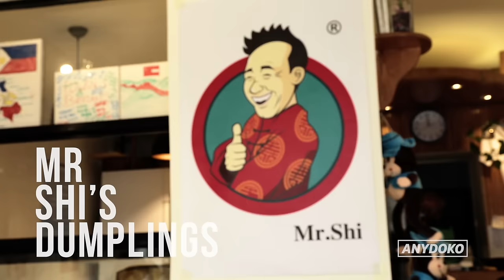The Best Snack Food in Beijing - Featuring Fried Scorpions and Jian Bing!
Beijing’s snack food scene can be slightly daunting for tourists. If you don’t go to the right places you will be hit with a lot of weird food that is mainly on display to entice daring tourists (although stinky tofu is a favourite among locals). Don’t be scared, because Beijing has some the most awesome snack and street food in the world. Would you have expected anything else from the home of Peking Duck? We tried some of the crazy, but also a lot of the normal snacks like dumplings, hot pot, the best Peking Duck in the world and all of the Sichuan we could get in our mouths without dying. Want to see what you need to do in Beijing to get your snack on? Look no further it’s all in our latest episode of Hawker Style, our original videos series exploring street food from across the globe.

FOLLOW ANYDOKO

CREDITS

Director & Writer: Vikash Autar
Editor: James Callaghan & James Gilligan
Voice Over: Kenny Dunkwu